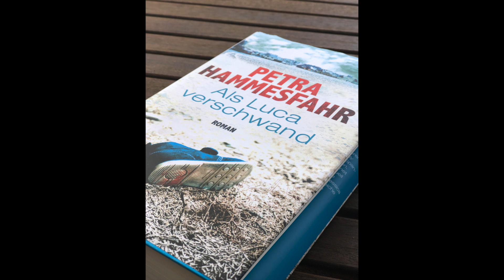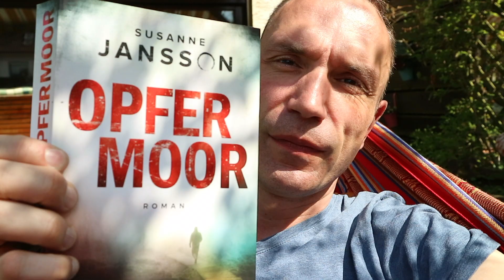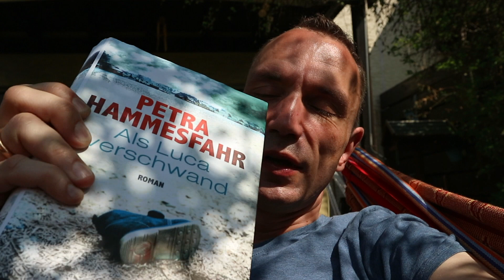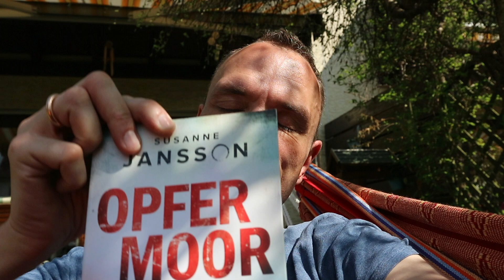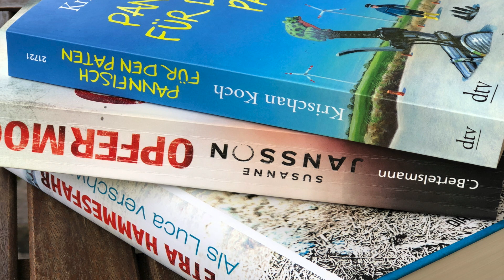Opfermoor und weitere Krimis für den Sommer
Welche drei Krimis nehme ich im Frühsommer mit in die Hängematte? Sie könnten unterschiedlicher nicht sein.

Susanne Jansson -Opfermoor
Petra Hammesfahr - Als Luca verschwand
Krischan Koch - Pannfisch für den Paten